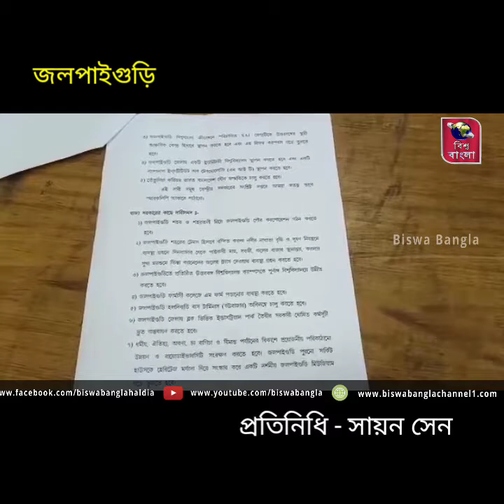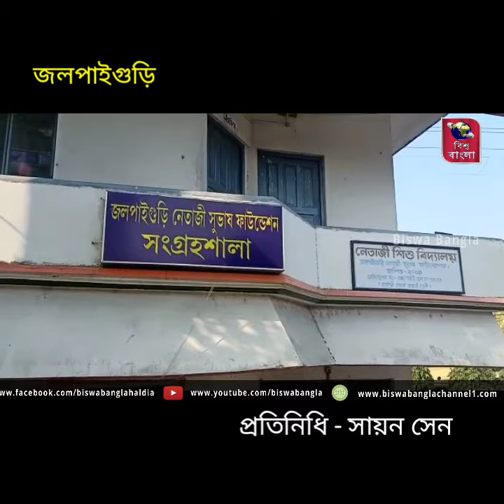উন্নয়নের একাধিক দাবিতে বৃহস্পতিবার জেলা শাসক দপ্তরে সারক লিপি জলপাইগুড়ি নাগরিক মঞ্চের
জলপাইগুড়ি সায়ন সেন :: জলপাইগুড়ি জেলার উন্নয়নের একাধিক দাবিতে বৃহস্পতিবার জেলা শাসক দপ্তরে সারক লিপি জলপাইগুড়ি নাগরিক মঞ্চের।একাধিক জলপাইগুড়ি র উন্নয়ন নিয়ে  জেলা শাসক দপ্তরে তাদের দাবি সনদ পেস করেন।দাবি গুলো হলো,জলপাইগুড়ি কে পৌর করপোরেশন করা,করোলা নদীর নাব‍্যতা বৃদ্ধি করা,জলপাইগুড়ি ফারমেসি কলেজের এম এ ফার্ম পড়ানোর উদ্যোগ নেবা,জলপাইগুড়ি হলদিবাড়ী বাস টারমিনার যেটিবউবাজারে সেটি অবিলম্বে চালুকরা , উত্তর বঙ বিশ্ববিদ্যালয়কে  পূর্ণাঙ রুপ দিতে হবে, জলপাইগুড়ির শিক্ষা প্রতিষ্ঠান বাড়ানো,শিক্ষা র উন্নয়ন,   পলিটেকনিক কলেজের পরিকাঠামো বৃদ্ধি করা,স্বাস্থ্য পরিসেবার উন্নয়ন,,আরওসহ বিভিন্নদাবিতে এই সারক লিপি দেন জলপাইগুড়ি নাগরিক  মঞ্চ।এই সারক লিপি অনুষ্ঠানে উপস্থিত ছিলেন তপন চক্রবর্তী, গোবিন্দ রায়।এরপর সুভাষ ফাউন্ডেশনে এক সাংবাদিক সম্মেলনে  গোবিন্দ রায় বলেন,,,